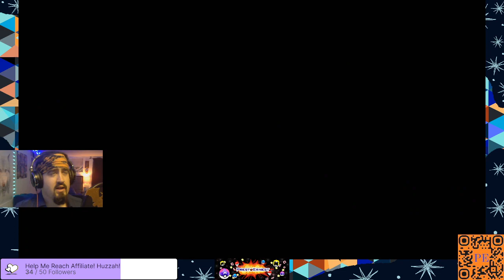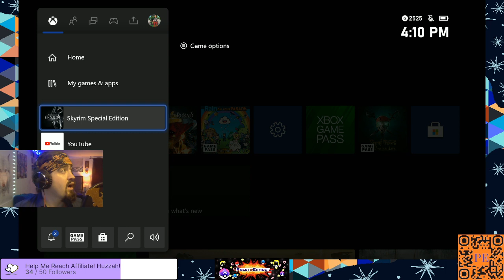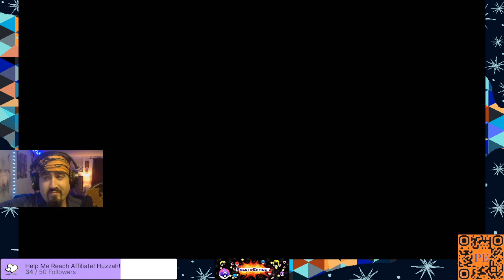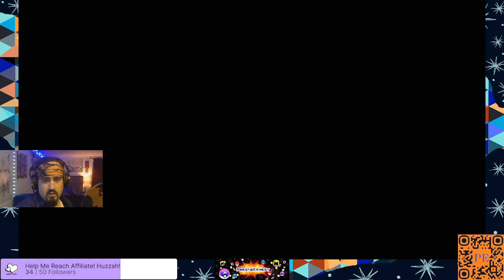Pt 10 Achievement Hunting Skyrim... No More Dragons?